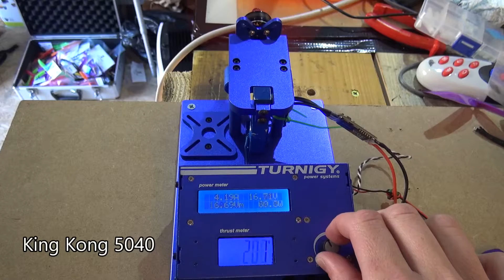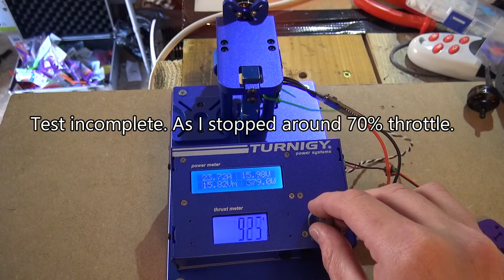T-Motor F60 2450kv bench thrust testing - Part 1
Testing out the proto F60 2450kv T-Motor.
Using Little Bee 30A ESC, and a 5000mah 65C 4s lipo.

Props tested:
HQ 5x4x3: 1258g @ 34.11A
King Kong 5040: 1212g @ 27.81A
HQ 5x4.5BN: 1265g @ 34.51A
HQ 5x4.5: 1123g @ 20.97A

HQ 6x4.5:
Unfortuntely I couldn't do a full test. I will need a larger ESC to be on the safe side.
I stopped at around 70% throttle @ 30A, and had 1320g.

The motor is nice. So far it seems to spin any prop with no issue.